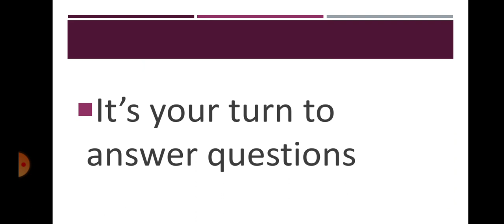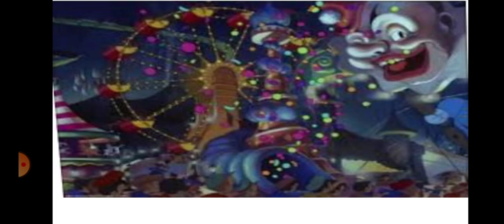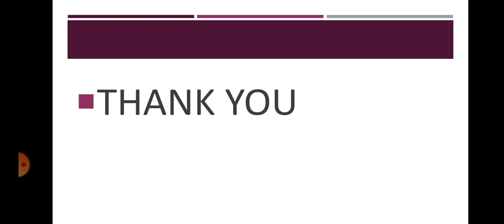GRADE-3-Saranya Devi-English-Chapter-1-Pinocchio-Video-1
Literature